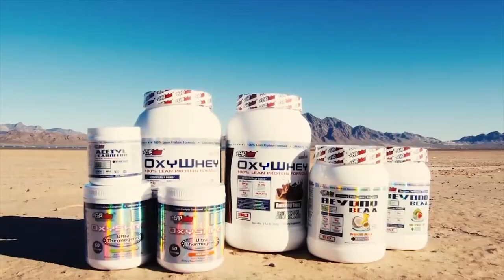William Jordan Showreel 2017-18, Videographer Sydney, Australia